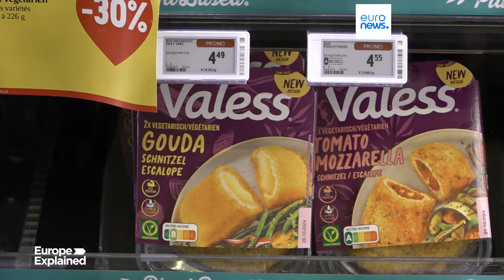L'impatto della sentenza sulle "bistecche vegetariane" sul mercato dell'Unione Europea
Le associazioni vegetariane e vegane salutano questo risultato come una vittoria per la trasparenza dei consumatori, mentre altri avvertono il rischio di una frammentazione del mercato europeo